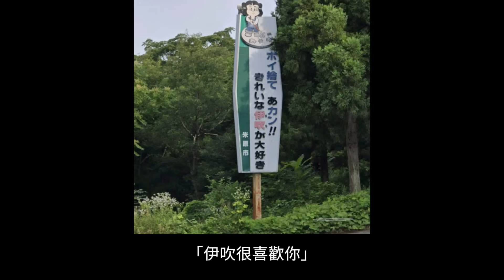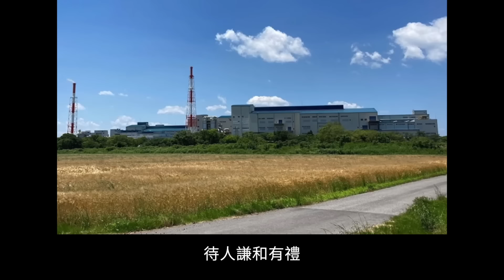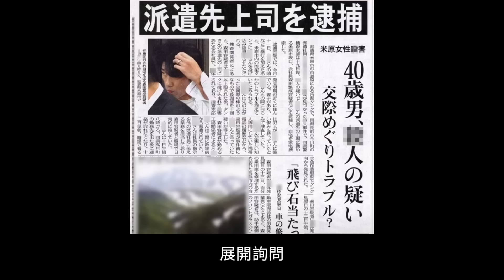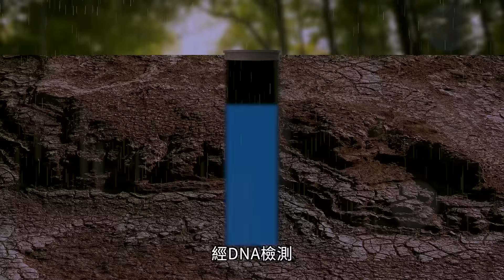米原污水井殺人事件 | X調查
2009年6月，位於日本米原市的一條馬路邊，幾名清潔工正在對幾口污水井展開排污工作，期間抽水泵不知什麼原因突然卡住...